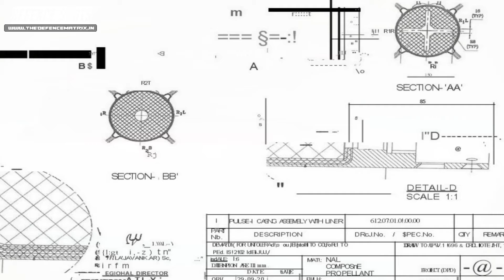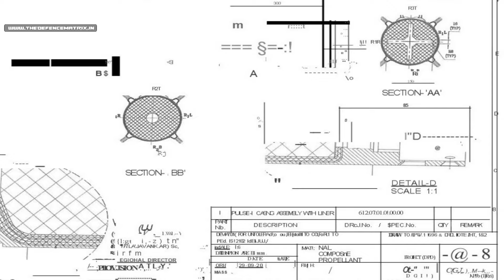Astra MK2 in IAF by 2026 | How much better Astra Mk2 is over Mk1? | हिंदी में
This is a video on Astra MK2 in IAF by 2026 | How much better Astra Mk2 is over Mk1?